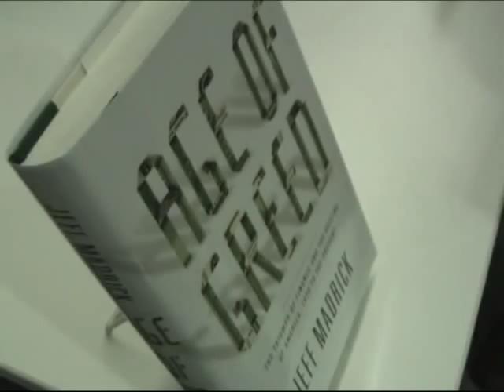Jeff Madrick: Decline of America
A lecture and book signing by noted economist Jeff Madrick "Greed will always be with us," he writes, "but it rises and falls with the times."  In Age of Greed: The Triumph of Finance and the Decline of America, Madrick brings a narrative history of how greed bred America's economic ills over the past forty years—and in so doing tells us how we got to the crisis of 2008 and to the perilous situation we now face. He talks about the impact of the 1970s—a decade of punishingly high inflation and unemployment.. . . . Madrick  addresses how tax and economic policies contributed to the nation's ills. A 50-year-old, free-market economic theory was resurrected to justify weakening or eliminating government regulation and social programs. Businesses organized aggressive, well-financed lobbying efforts to support such views. The single-minded pursuit and justification of self-interest has risen to levels of increasing destructiveness. Age of Greed is a history of this era, told through the lives of the individuals most responsible for it.  . . . .Jeff Madrick is a professor of economics at Cooper Union, contributor to The New York Review of Books and former economics columnist at the New York Times. Event at Cooper Union Rose Auditorium June 2, 2011. Camera Joe Friendly